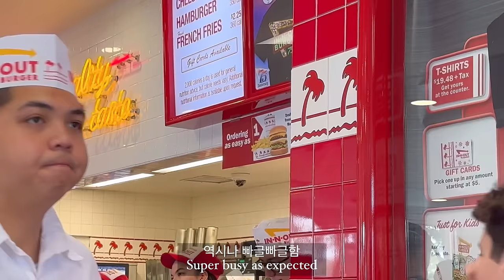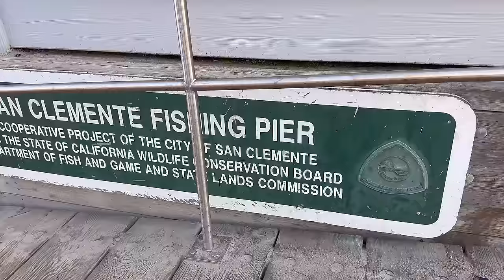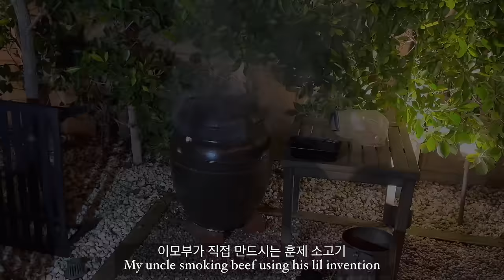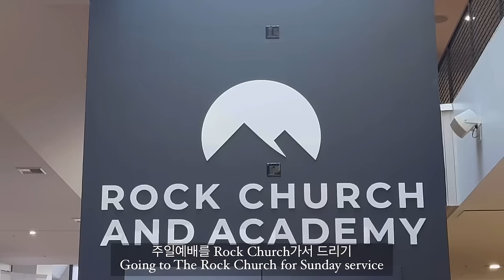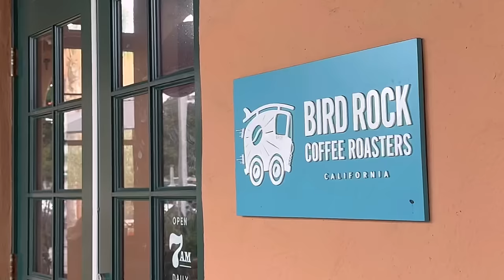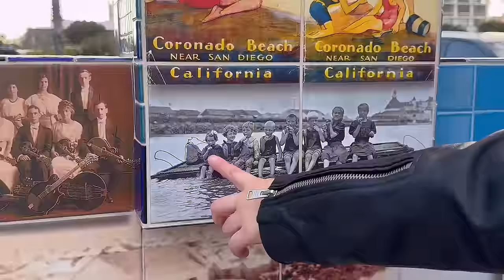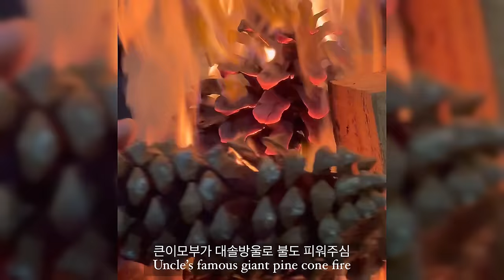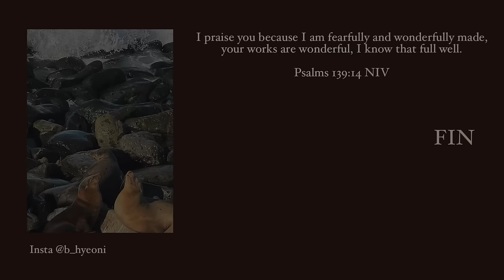🇺🇸 🦭New Years in Cali | Nature is so beautiful | 런던의대생 브이로그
FAQ
Hi it's Hayeon, I'm a 5th year medical student based in London and love to record snippets of my daily life in casual vlogs. Thank you so much for stopping by & I hope you have the BEST day!

Ethnicity- Korean
Age: 22
Film- Iphone 15 pro & iPhone X